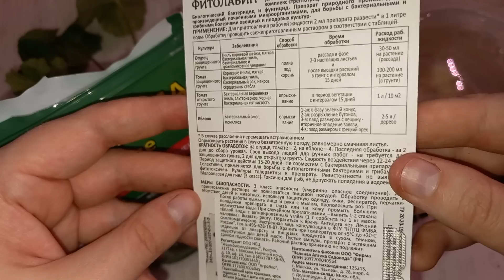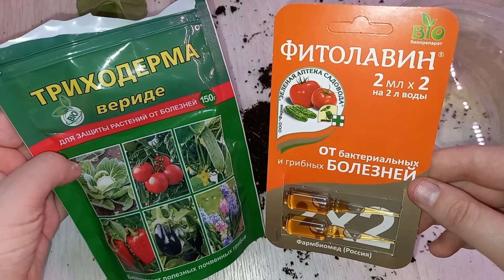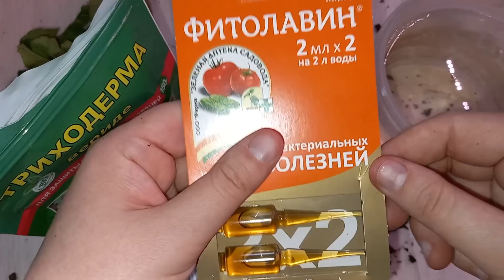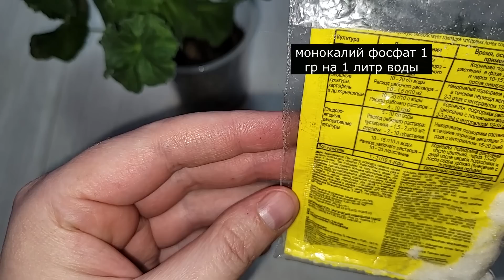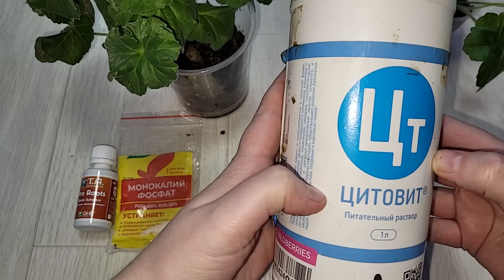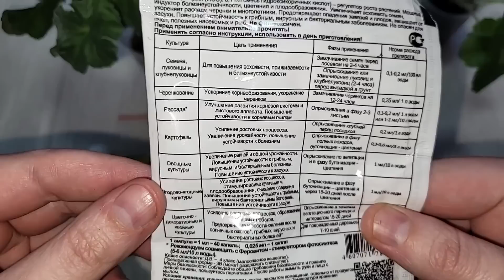ГЕРАНЬ НЕ ВЫБРАСЫВАЕМ, спасаем чахнущее растение и стимулируем активный рост в итоге пышное здоровое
Что делать, если герань, пеларгония чахнет?
Что делать, если новая листва на герани, пеларгонии сразу засыхает, желтеет или чернеет? Как спасти герань? Что делать и как понять, что с растением.

В видео средства, которые помогут оживить растение, вылечить болезни. Средства, которые помогут стимулировать рост больного растения.

Результат проделанной работы за 1,5 месяца.

Поддержать меня и мой канал можно тут
( Только если есть возможность )
Любым доступным Вам способом -

ФИО Елена Ефимовна Л

Буду очень Вам благодарна!!!